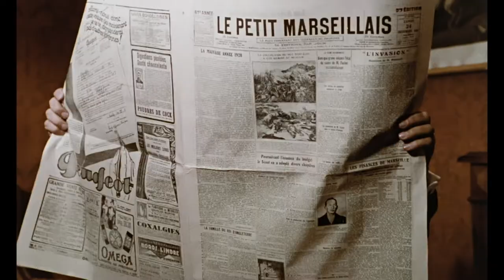Romy Schneider - Trio Infernal | Teaser [2022] (deutsch) ᴴᴰ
Ein skrupelloser Anwalt in Marseille vermittelt zwei jungen deutschen Schwestern ältere Ehemänner, die daraufhin hohe Lebensversicherungen zu Gunsten ihrer jungen Frauen abschließen. Kurz danach werden die Männer bestialisch umgebracht, damit das "Trio Infernal" die Versicherungssumme kassieren kann.

Im Jahre 1974 in die Kinos gekommen ist "Trio Infernal" ein provokantes Drama über Geldgier und Selbstsucht. Mit drastischen Darstellungen, schonungslos direktem Spiel und egoistisch agierenden Charakteren erfüllt dieser Streifen alle Voraussetzungen eines Skandalfilms. Die manchmal bizarre Handlung um das mörderische, auf Versicherungsbetrug spezialisierte Terzett entstammt wahren Ereignissen, die sich im Marseille der 1940er Jahre abgespielt haben.

Schauspieler/innen: Romy Schneider, Michel Piccoli, Mascha Gonska, Philippe Brizard, Andréa Ferréol, Jean Rigaux, ...

Dieser Teaser wurde anläßlich des 2022  erscheinenden limitierten Mediabooks von der neu abgetasteten und restaurierten Fassung des Films geschnitten.